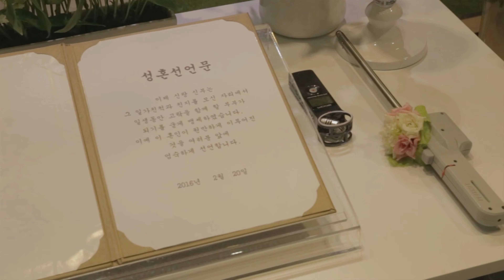(복복이네) 복복이들과 함께한 스몰웨딩 -본식편-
복복이네 스몰웨딩 중 본식전 신부대기실의 모습과 본식만을 담았습니다.

이 다음 동영상에 피로연 부분을 올리겠습니다.

00:00 Intro 및 Highlight
02:23 신부대기실 모습
06:44 식전 다양한 모습(Before Ceremony)
15:39 본식(Ceremony)
15:58 양가 어머님 화촉점화
16:33 신랑입장(with 축복이)
17:02 신부입장(with 행복이)
17:54 혼인서약식
21:07 부모님 덕담 및 성혼선포
25:48 부모님 및 내빈 인사
26:41 행진
27:00 사진촬영